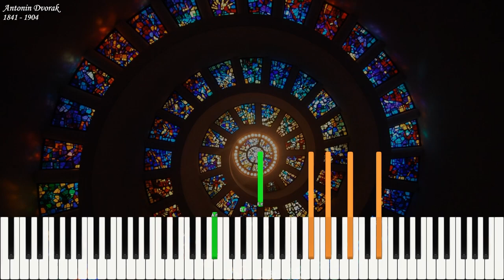Antonin Dvorak - Humoresque 1 in E flat Minor | Piano Synthesia | Library of Music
At the request of Refik Haraci

Humoresque 1 in E-flat Minor from 8 Humoresque Op 101 for piano by Antonin Dvorak

In 1894 Dvořák spent the summer with his family in Bohemia, at Vysoká u Příbrami. During this "vacation", Dvořák began to use the collected material and to compose a new cycle of short piano pieces. On 19 July 1894 Dvořák sketched the first Humoresque in B major, today number 6 in the cycle. However, the composer soon started to create scores for the pieces that were intended to be published. The score was completed on 27 August 1894.

The cycle was entitled Humoresques shortly before Dvořák sent the score to his German publisher F. Simrock. The composition was published by Simrock in Autumn, 1894.